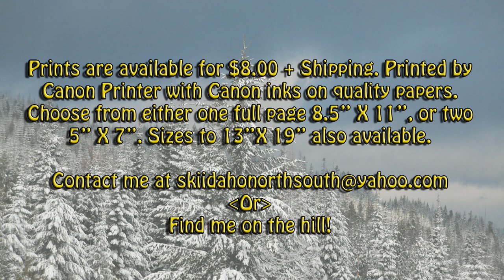Bald Mountain, Pierce, ID.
Boarders on the jump above the Patrol Shack. Todd makes a run with the GoPro.

Prints are available, details at the end of the video.